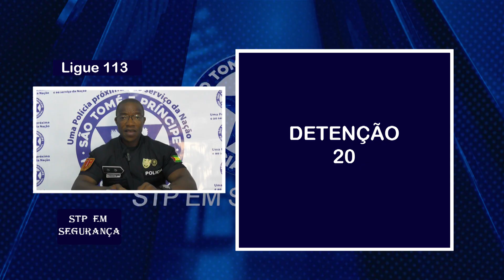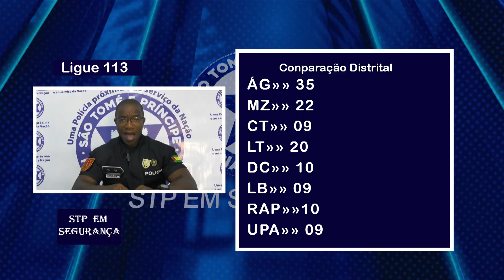STP EM SEGURANÇA 16 06 2023